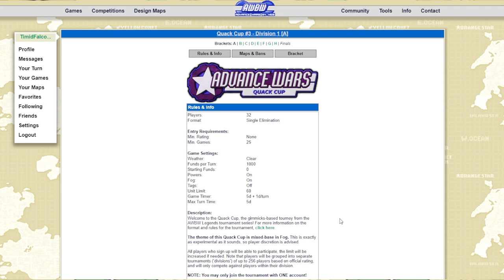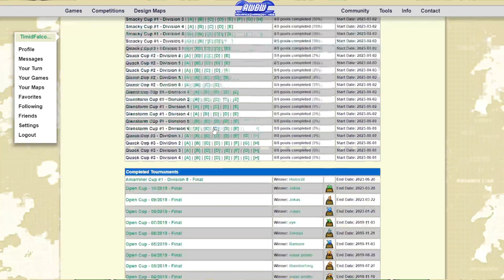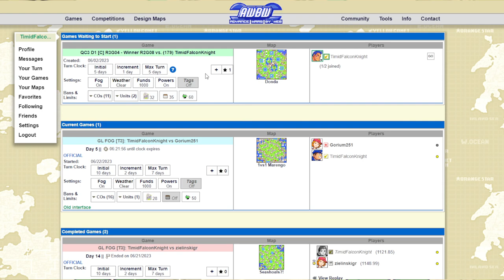Quack Cup 3 #1: Double Sami, Double Time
Quack Cup 3 is here for June, and its gimmick is: Mixed Base with Fog. I love mixed base, and I also love fog, so this'll be a fun tournament.

Info can be found on AWBW at the following link or through the Competitions --Tournaments tab

Chapters:
0:00 Map Intro
9:46 Replay
31:52 Match Summary